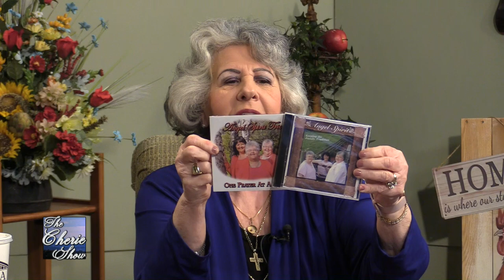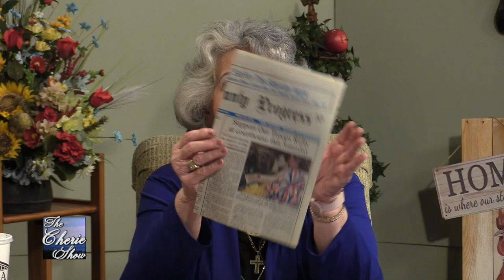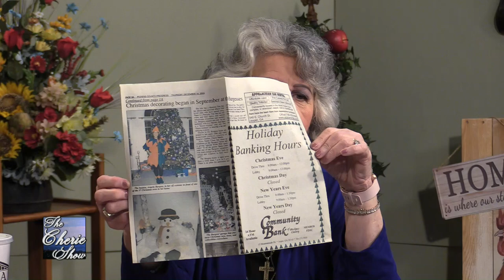Trip to R&A Orchards. Cobblers with Charlene and Courtney Higgins, Cheyenne Frady.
Kiker Wealth Management (Jasper, GA)
DQ Jasper